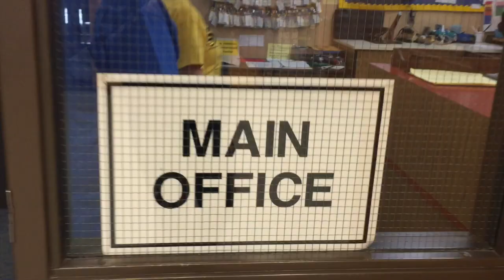Sun and Shine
CVG's newest staff members, Sun and Shine, are here to help make assemblies a little more bright and share how to be a great CVG Sun!!!